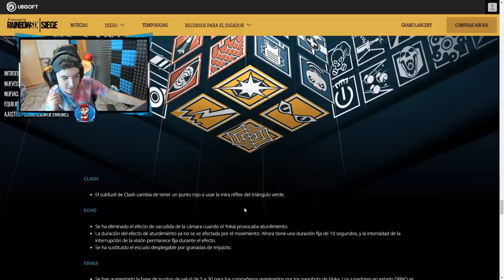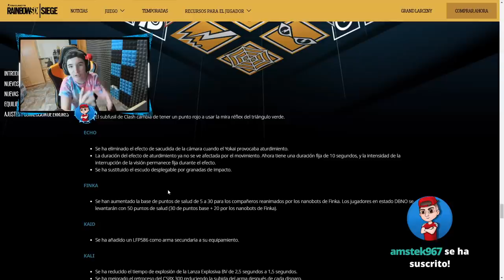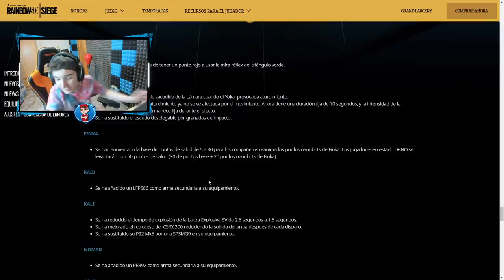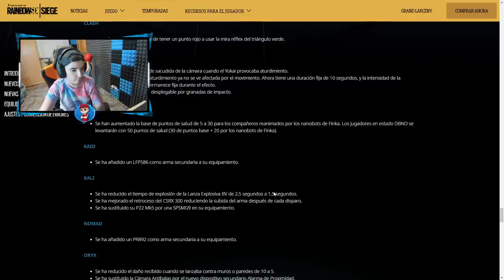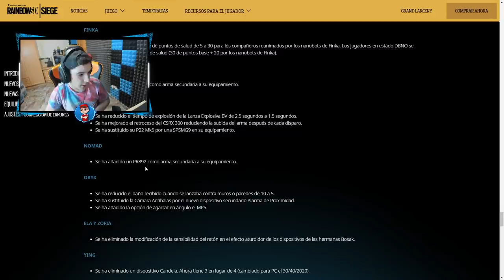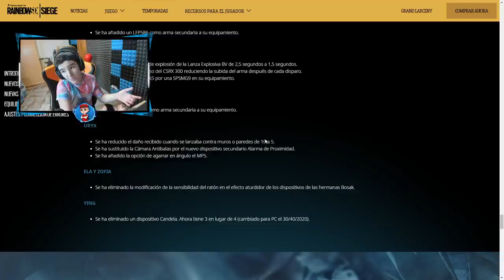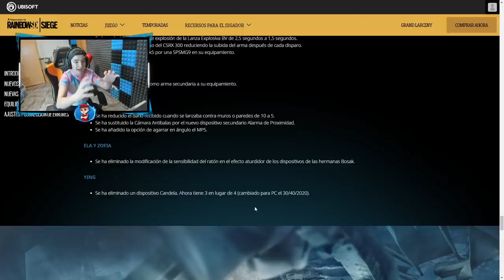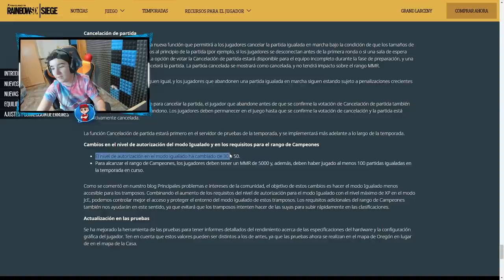¡CAMBIOS DE BALANCE! BUFFS y NERFS muy OP! 🔥🔥